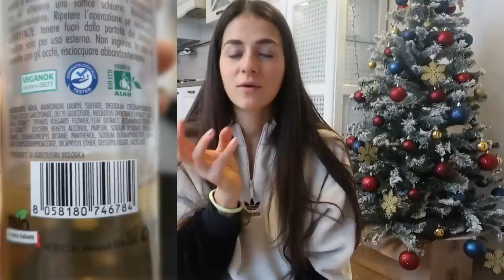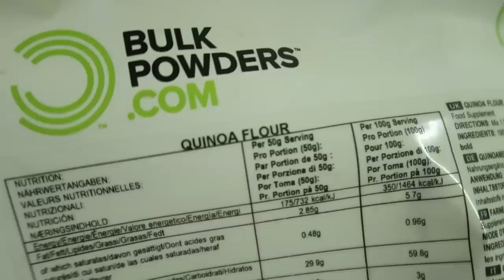E MYPROTEIN? LA MIA FAMIGLIA? PRODOTTI BIO?